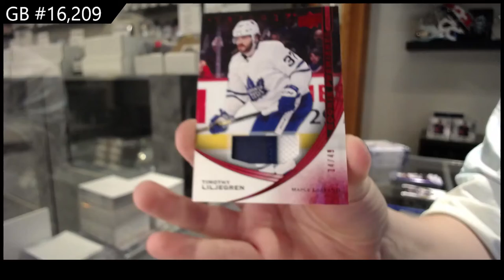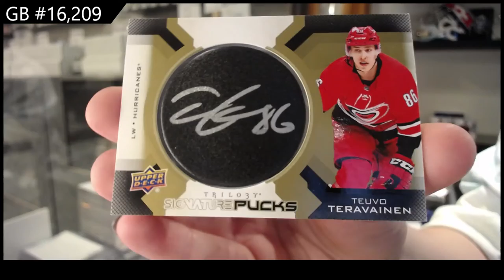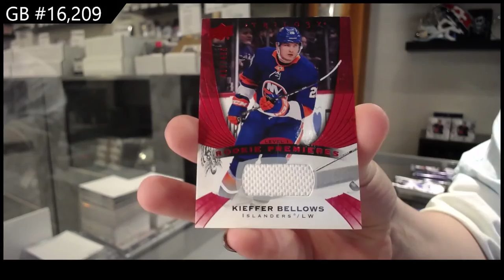20-21 Upper Deck Trilogy Hockey 3 Box Break - C&C GB #16,209